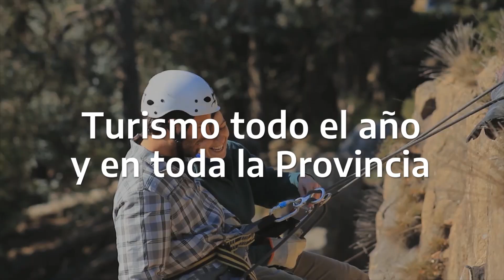6x6 - Un programa integral para transformar la Provincia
Después de un gran esfuerzo colectivo volvemos a crecer, impulsando la producción, con una inversión histórica en infraestructura, generando empleo y conquistando derechos.

Un programa integral para transformar la Provincia y reconstruir el futuro de las y los bonaerenses.